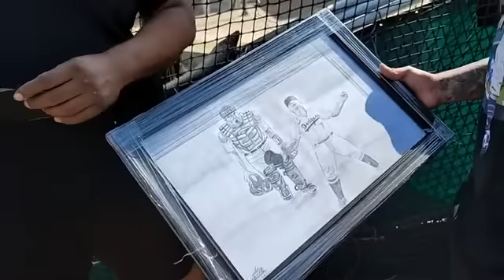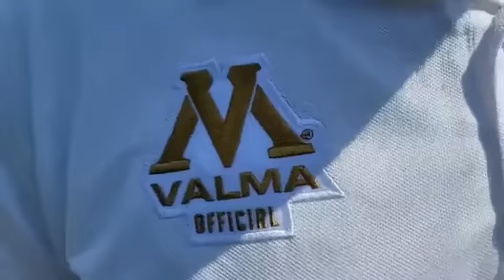Entrenando con Julio Urías l El Jonronero